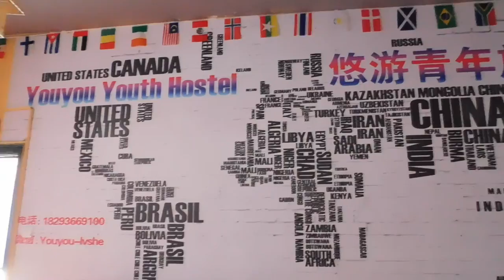Vlog #29 Jiuquan (Buddhist Temples)